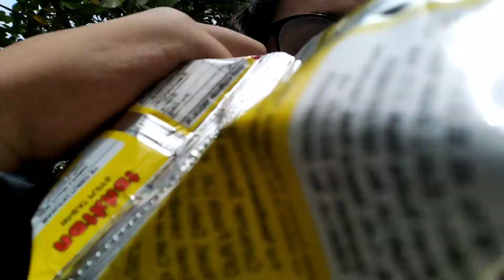New fishes in tank || shopping day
aaj hamara shopping day tha aur yeh video isliye late aai kyunki youtube was down